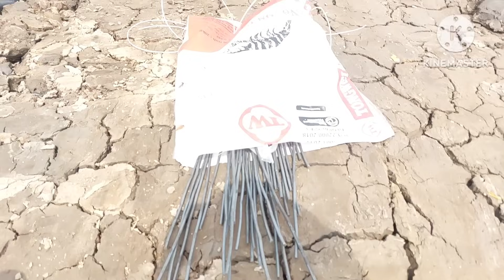xe cuốc miền tây_máy đào kato lấy đáy ao và lấy ống bọng cho chú chủ đất xã vinh kim